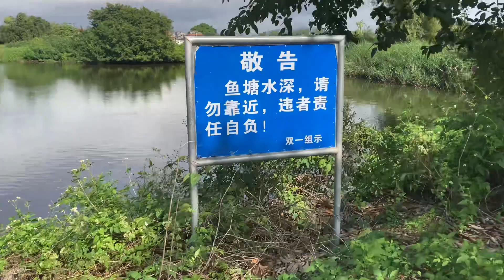台山之行：遊走于台山廣海鎮旁的陳邊村，疫情嚴重之下，鄉村生活依然平靜，這就是現在台山的鄉村狀況！